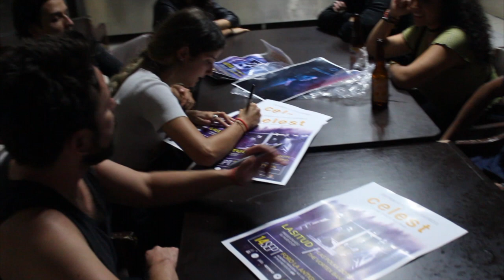LE ENTREVISTA CON CELEST | VILLAHERMOSA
Estuvimos con la banda de la CDMX platicando sobre el proyecto y planes a corto plazo, ellos son Celest quienes por primera vez visitaron tierras tabasqueñas.

Visitanos ys e parte de nuestra comunidad Independiente

FP, INSTA, TWITTER @desdelamusica